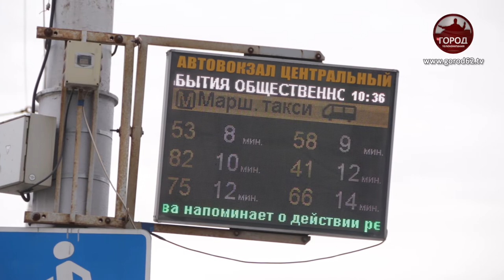СОБЛЮДЕНИЕ МАСОЧНОГО РЕЖИМА